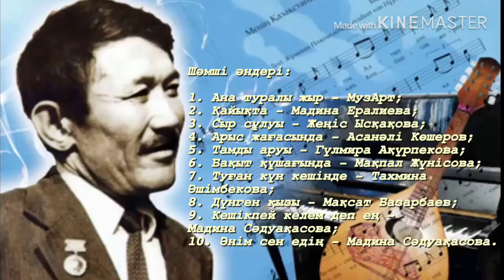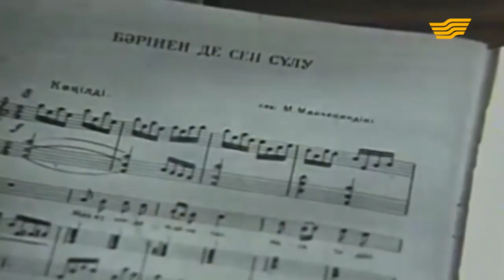Мандолина - шертіп ойнайтын шекті музыкалық аспап.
Мерзімделуі: ХХ ғасыр
Ленинград ХМША фабрикасы